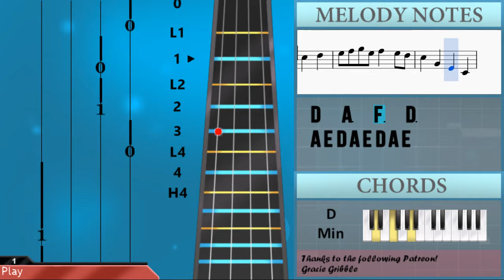How to play Roxas' Theme by Yoko Shimomura on Viola (Tutorial)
The easiest way to learn how to play Roxas' Theme by Yoko Shimomura on the viola. It's a viola tutorial for Roxas' Theme by Yoko Shimomura.

EasyViolaLesson teaches you to play the your favorite instrument, through easy and simple animation so that you too can learn how to play Roxas' Theme by Yoko Shimomura on the viola easily. A viola tutorial with visual animation graphic.

Notes of the tutorial:
E4 A3 G3 E4 A3 G3 E4 A3
F4 A3 G3 F4 A3 G3 F4 A3
F4   A3 F4 E4
D4 C4 Bb3 C4   F3
Bb3 C4 D4 C4   F4
Bb3 A3 Bb3 C4 D4   E4
F4 G4 A4 F4 G4   F4 E4
D4   A3   F3   D3
A4 E4 D4 A4 E4 D4 A4 E4